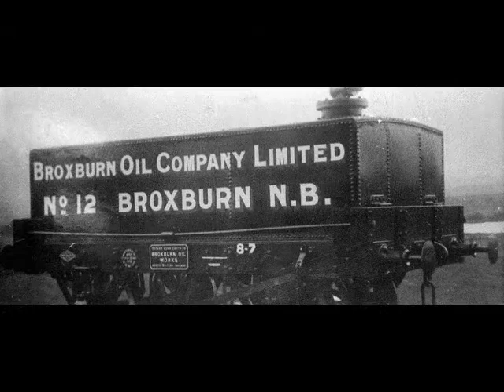Old Photographs Broxburn Scotland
Tour Scotland wee video of old photographs of Broxburn town in West Lothian. It is located 12 miles west of Edinburgh on the A8 road, 5 miles from Edinburgh Airport, and to the north of Livingston. Broxburn remained an agricultural community until the development of the oil shale industry in the area during the second half of the nineteenth century. This brought in a rapid influx of workers, greatly expanding the local population. Broxburn is still known for its association with the industry, pioneered by the inventor and industrialist James Young. Many shale spoil tips, known as bings, are still in evidence around the town. The name Broxburn is a corruption of brock's burn, brock being an old name for a badger and burn being a Scots word for a stream. The village was earlier known as Easter Strathbrock. Of interest to folks with ancestry, genealogy or Scottish Family Roots in Scotland who may wish to visit one day.